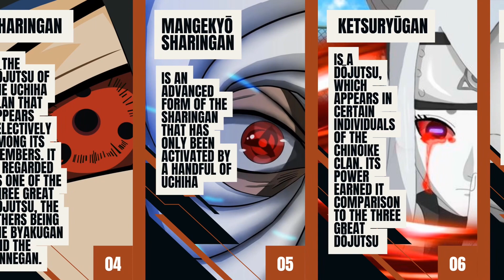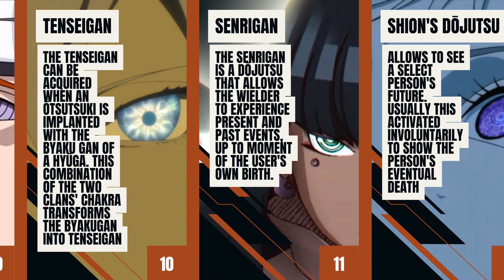Naruto and Boruto Dojutusu short explanation